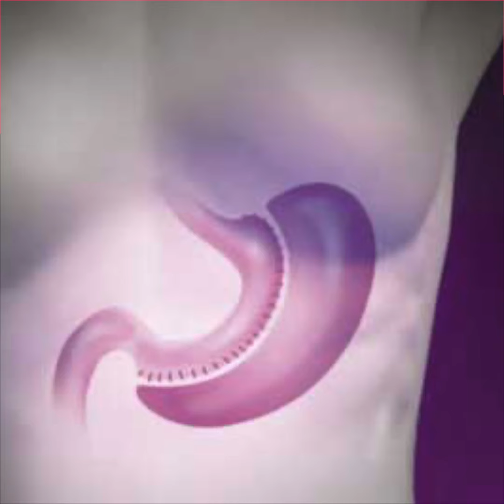La Triste Verdad Detrás Delgadez Extrema De Danna Paola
Descripción breve; la triste verdad detrás delgadez extrema de danna paola

Danna Paola está enfrentando fuertes críticas por su increíble transformación en los últimos meses y luce irreconocible, por eso te traemos la verdad detrás de la extremada delgadez de Danna Paola. Danna Paola quien le dio vida a la inolvidable ‘Lu’, que enamoró a todos en la serie de ‘Elite’ uno de los personajes más importantes en su carrera y con el que también alcanzó la fama internacional.